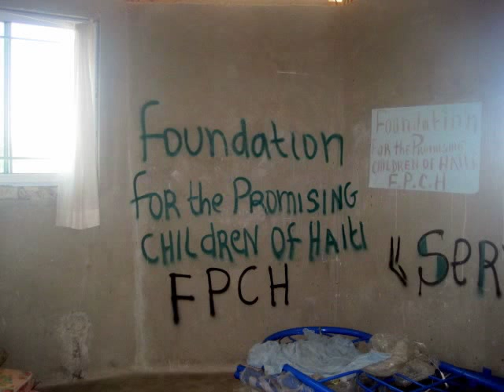Orphanage in Haiti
You by Switchfoot

A slideshow of photos taken at an orphanage in Port au Prince, Haiti